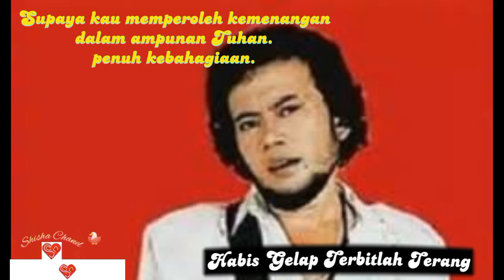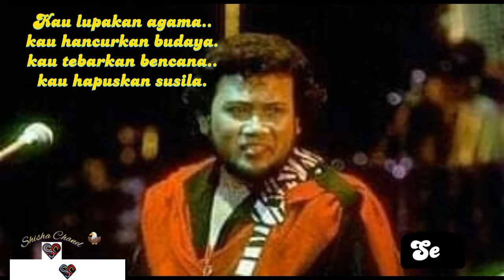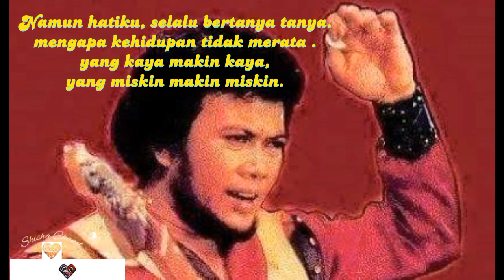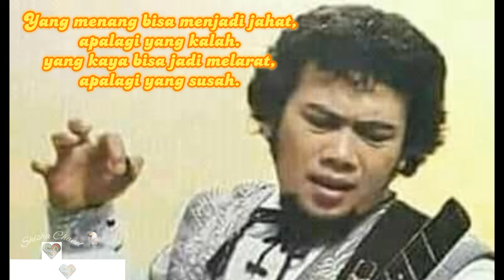Kata kata Bijak Menyentuh Rhoma Irama || Ending mengejutkan